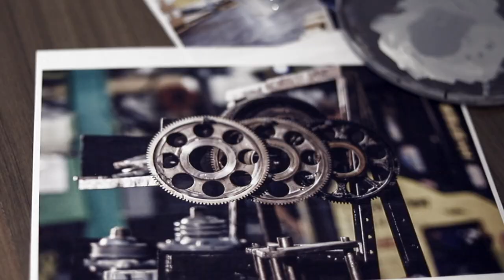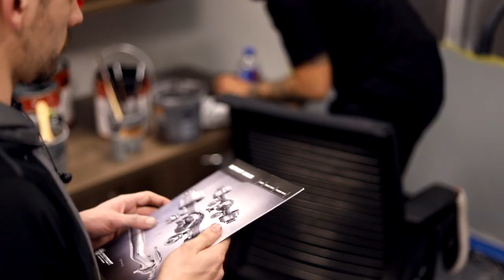Freddy Diaz for Detroit Reman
5 murals. 8 days. All hand painted.

Follow Freddy on instagram @swfreddy

Song: Skylight by Gramatik